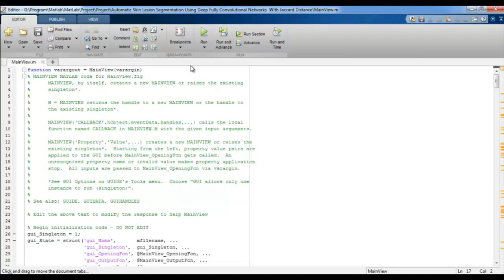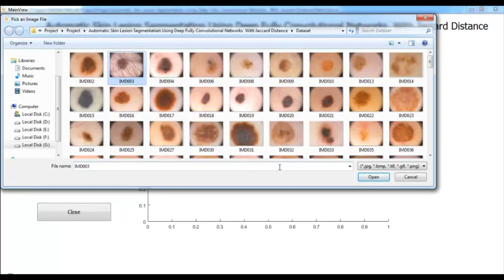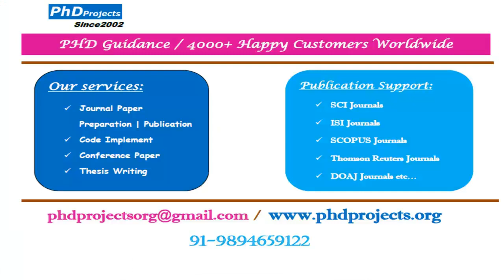Automatic Skin Lesion Segmentation Using Deep Fully Convolutional Network Projects